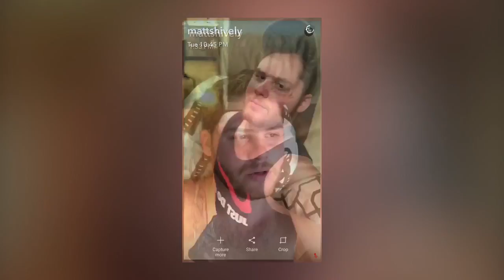Sexy Matt Shively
I'm a huge fan I just love him and this is my tribute to him enjoy